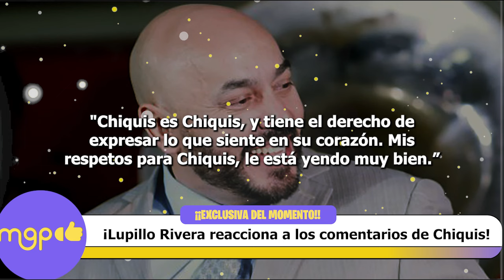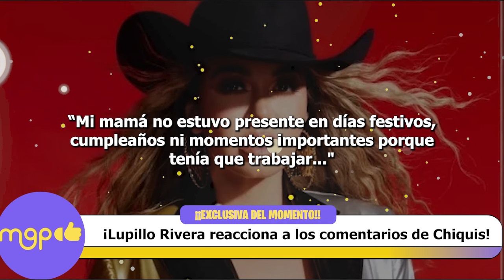Lupillo Rivera reacciona a los comentarios de Chiquis